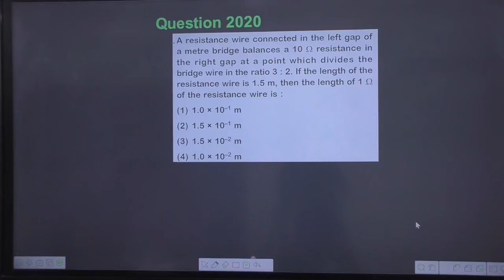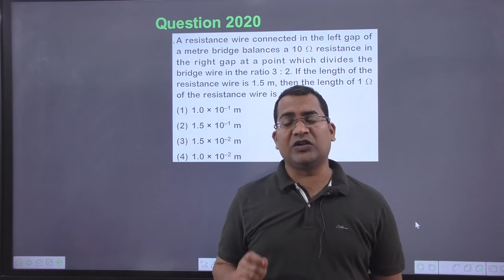why i am not uploading videos | why i am not able to upload on youtube |jpsclasses | navneet sir